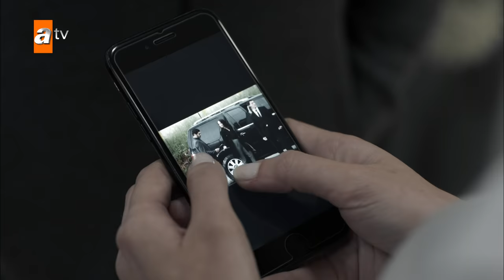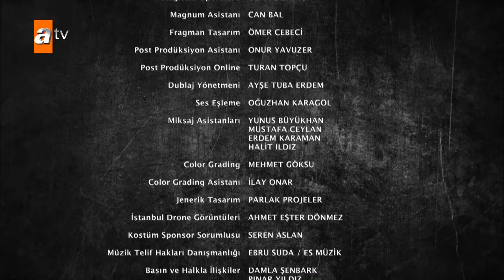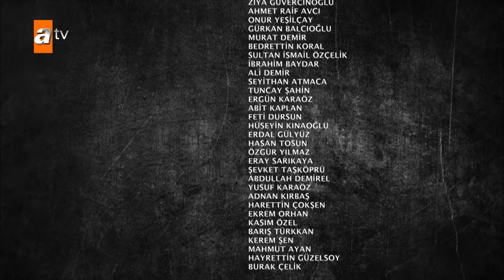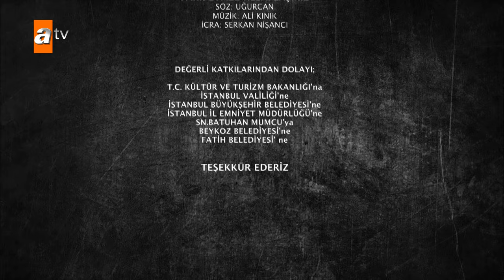Maraşlı 17. Bölüm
Hilal, Necati’yi vurur. Maraşlı, can çekişmekte olan Necati’yi, Mahur’a verdiği zehirin panzehirini söylemesi için zorlar. Baygın olan Mahur’u, Maraşlı nasıl kurtaracaktır?
İlhan’dan, babasını Necati’nin öldürdüğünü öğrenen Savaş, dehşete kapılır. Necati hastanededir. Savaş, Necati’yi bulur ve ondan hesap sorar. Necati’nin, Mahur’a olan zaafını bilen Savaş, Mahur’un canını almaya geldiğini söyler. Necati panikler, Mahur zarar görsün istemez. Savaş’ın, Mahur’la ilgili planı nedir? Necati, Savaş’a gerçekleri anlatacak mıdır?

Mahur; Maraşlı’nın, Necati’yi vurduğuna inanmasa da şüphelenir. Necati’nin nasıl vurulduğunu Mahur’a açıklayamayan Maraşlı ise istihbarattan ayrılmaya ve her şeyi Mahur’a anlatmaya karar verir. Maraşlı, büyük kararını uygulayabilecek midir?

Maraşlı yeni bölümüyle Pazartesi 20.00'de atv'de!

Oyuncuları:
Burak Deniz
Alina Boz
Kerem Atabeyoğlu
Serhat Kılıç
Saygın Soysal
Rojda Demirer
Cemil Büyükdöğerli
Melis İşiten
Cihan Yenici